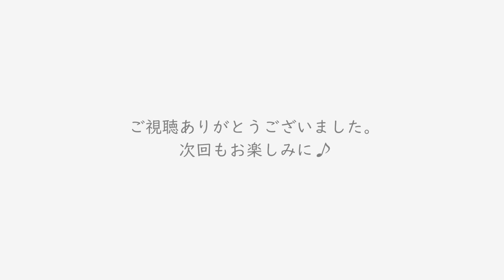【第23回】三木サトル ラジオ【2022.03.26】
三木サトルの番組、「三木サトルラジオ」。
毎月、第２・第４土曜に配信！

【速報】
Instagramの演奏専用アカウントが完成しました。

ライブ告知を中心に投稿していきます！！

【新着ライブ！！】

～Music Dinner Live ～
日時：2021年5月28日(土) 19:00 START

メンバー：三木サトル(OBOE)/ 斉藤 珠希(STEELPAN)

Charge：￥5,500 (バイキング＋ソフトドリンク飲み放題)

☆お便りはこちらから（質問、お悩み相談etc.）

☆SNS関連 (各SNSのDMでもお便り募集中！)

☆BGM (All songs composed by 三木サトル)
オープニング：Moere numa Park
メイントーク：うたたね
エンディング：Chamomile